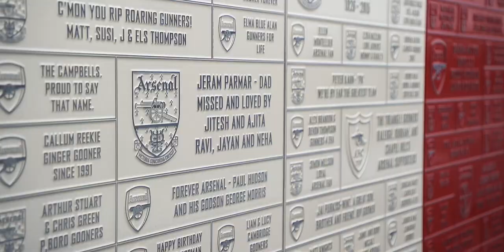The Making of Celebration Corner, Arsenal FC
Don’t miss your chance to be part of the fabric of Arsenal by purchasing your very own personalised zinc plaque in our brand new Celebration Corner installation.

Celebration Corner will consist of personalised engraved plaques set into the wall next to the famous Thierry Henry statue at Emirates Stadium. The individual plaques will be installed on sheets of red & white coloured zinc, to create the effect of the Club’s iconic red and white scarf. In addition to our Armoury Square and North Bank Terrace installations, it will form a lasting tribute to the Club, players, managers and our global fanbase.

You can buy your very own personalised plaque to celebrate your Club story, share your memories, commemorate a birthday or anniversary, or make a family dedication. Your personalised message will be displayed alongside a Club crest of your choice. This makes for the perfect gift for your Arsenal supporting friends and family or even as a treat for yourself.